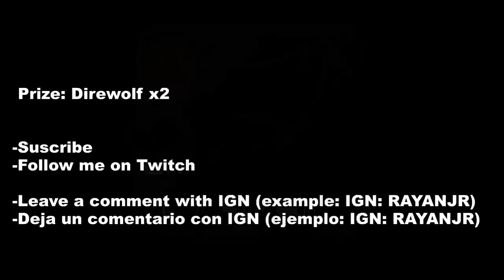🐦ONE SHOT🐦Soulscythe | Corrupted Dungeon | Albion Online #5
Sub
comment IGN
Winner will be announced next vid